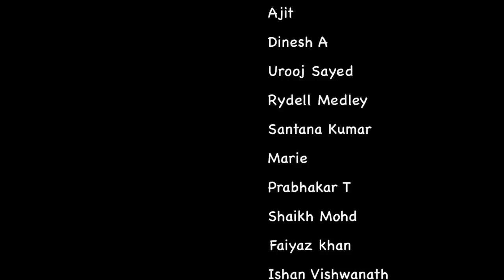Gubbara - Award Winning Short Film | Sunder Konar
A day in the life of a balloon seller boy who is eager to study but can’t due to family problems has been depicted in this movie.

Direction: Sunder Konar
🎥Cinematography: Rajmohan A & Sunder Konar
✂Editing: Ramesh Murgan & Rathish Jagan
📜Story:Prashant sawant
✒Voiceover Lyrics: Hanuman-Vishwajeet(HV)
Vocal : Apoorv Vij
SubTitle : Arnold Monis

Creative Publicity & PR: Prachetan Potdar, Akshay Kamble

Online Partner : Mediakaran